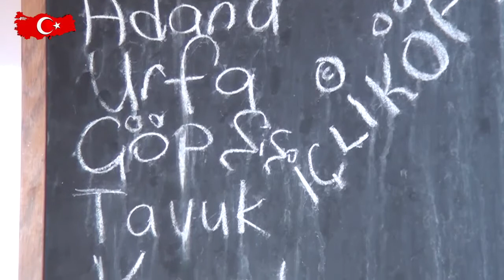HÜRRİYET DÜRÜM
İstanbul Kağıthane Faaliyet gösteren “ HÜRRİYET DÜRÜM    “   firma sahibi Murat DOĞANER    sektördeki başarı ve hizmetlerini bugün kobi özel’e anlattı.